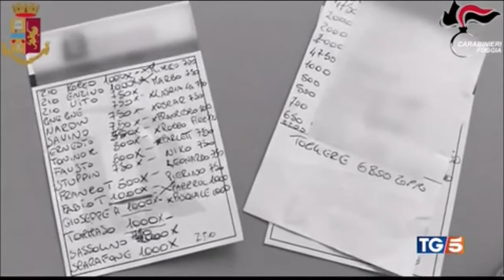Operazione carabinieri e polizia contro la mafia nel foggiano